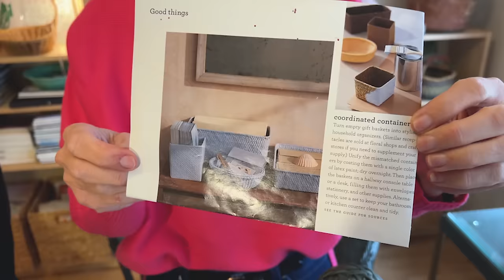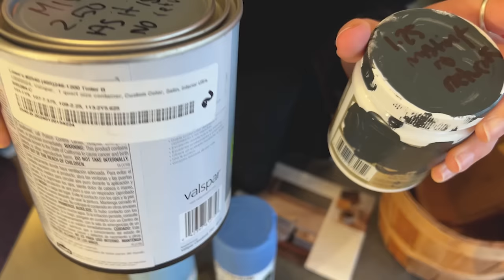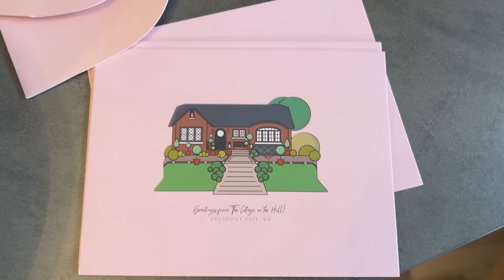DIY Valentine Baskets and More!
Join me as we discuss our no homework book club this week, and let’s get ready to paint some Valentine baskets blue to fill with goodies as February approaches.

Table Runners

Wood Chargers

Water filter

Candlestick Holders

Atrio Jewelry - on Etsy

Black slippers

Gel heel cups

Neutrogena hand cream

Foot peel mask

Pink sweater

Blue spray paints

Gold hoop earrings

The Elegant and Edible Garden Book